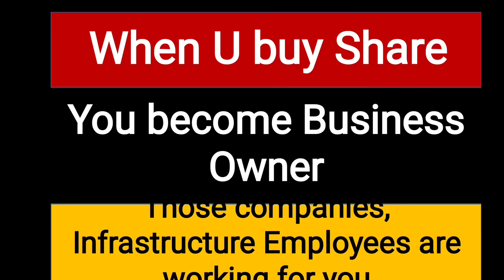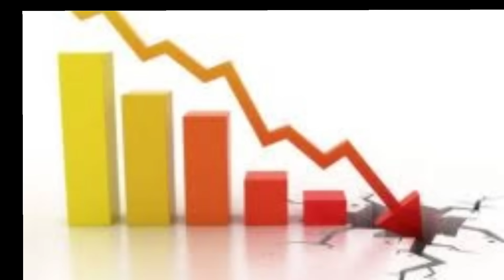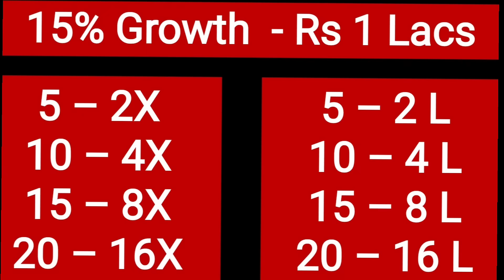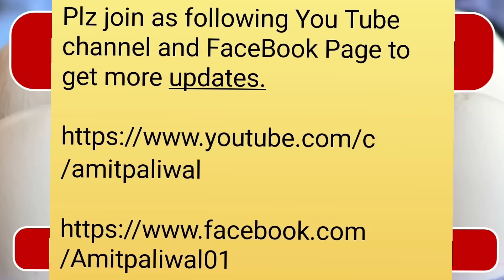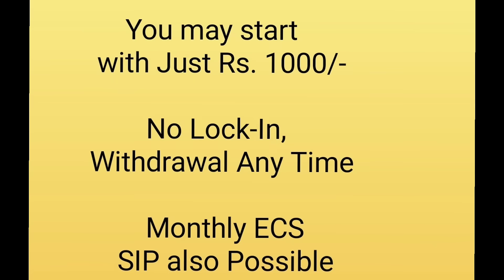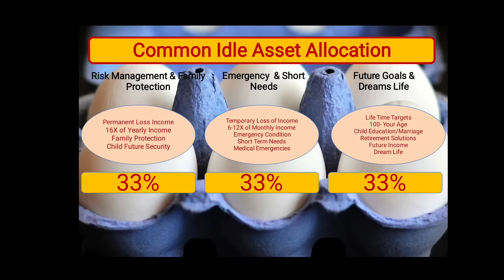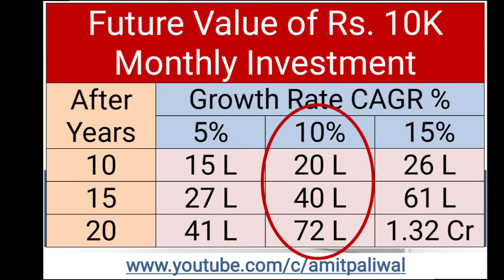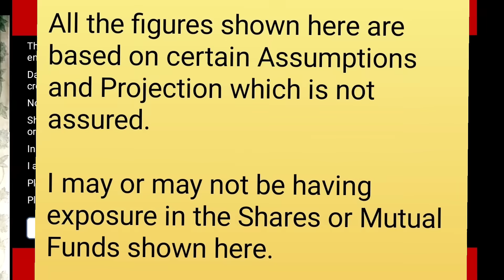LIC Share IPO गिर गया अब क्या करे Policy Holders Hold or Sell | Share Fall Down 50%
This Video is about LIC IPO, LIC Share, Paytm IPO, PayTM Share, Basics of Stock Market, Basics of Mutual Funds, Mutual Fund SIP Investment, Mutual Fund SIP in hindi, What is Mutual Fund, What is SIP, SIP kya hai, Mutual Fund for beginners, Share Market for Beginners, Wealth Creation, Wealth Creation Tips, Wealth creation in Stock Market, Wealth Creation in Mutual Funds, Best way for long term wealth creation, Amit Paliwal.

IPO Ka payment kaise kare, IPO कैसे खरीदे , IPO Payment Process via UPI BHIM PayTM, IPO Basic Details, IPO Apply Process, IPO minimum investment, IPO ki Pathshala, IPO Review, IPO UPI payment method, How to apply IPO using BHIM UPI App, IPO Reservation quota, IPO Discount Price, IPO paytm money, LIC Prospecting Tips in Hindi, Basics of Share Market, NJ Wealth, Mutual Funds, NJ Fundz Review, Mutual Fund Agent Kaise bane, LIC Motivational Speech in Hindi, Insurance Selling Ideas, IPO subscription status, IPO Payment Last Date Time, IPO Allotment Process, IPO Allotment Status.

You may also Plz call our Team for Corporate Level Training/Advisory - Mr. Aaryan 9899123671 / Mr. Ganesh 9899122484

LIC IPO, Paytm IPO,LIC Share